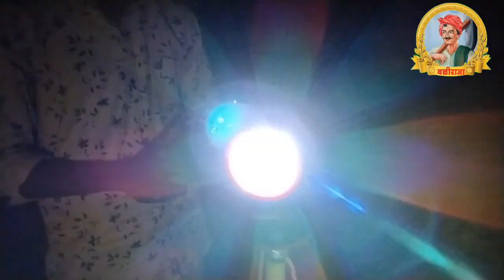शेतातील पिकांच्या संरक्षणासाठी गोल फिरणारा लाईट.रानडुक्कर,निलगाय, जंगली जनावरांना पळविण्यासाठी..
शेतकरी सेवा शेती व माहिती देशीजुगाड रानडुक्कर निलगाय.